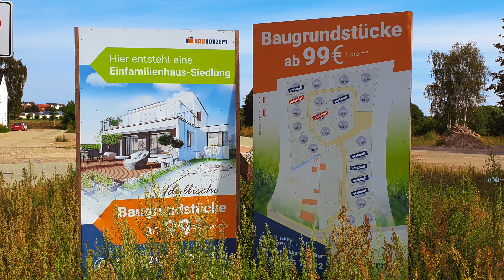Trailer - Baugebiet Bad Düben (Sparkasse/LBS)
Baugebiet Louise-Hauffe-Ring
Sparkasse/LBS